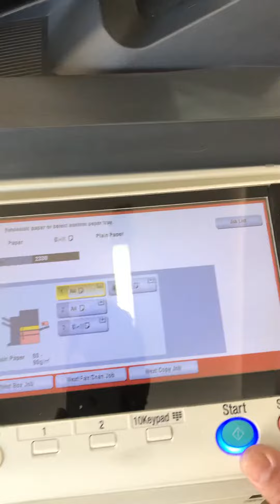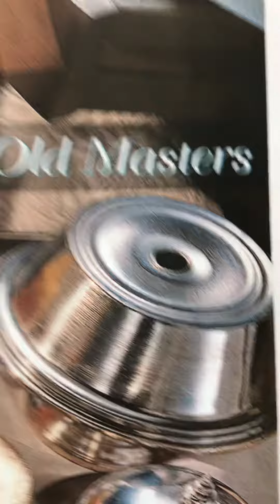Multifuncional konica Minolta c364 Whatsap 1194248 4417 Suporte Tecnico online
Multifuncional konica Minolta c364 Whatsap 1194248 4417 Suporte Tecnica